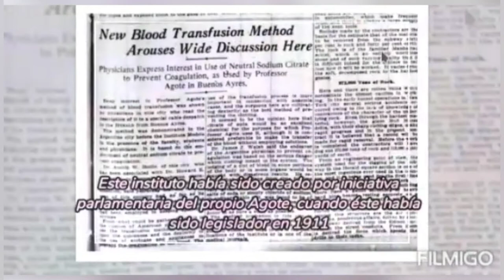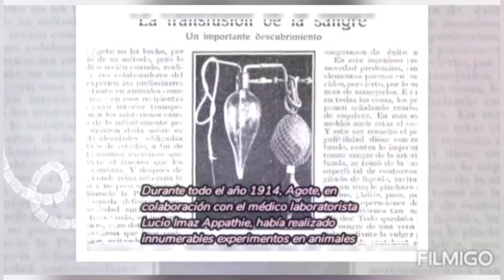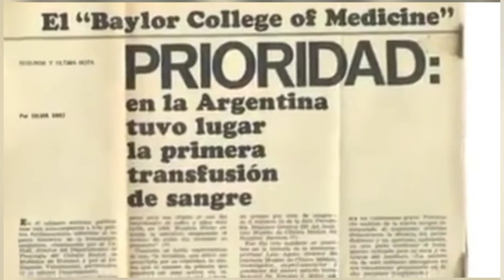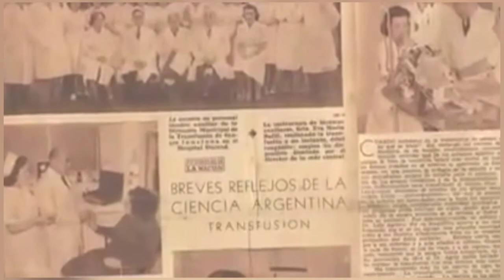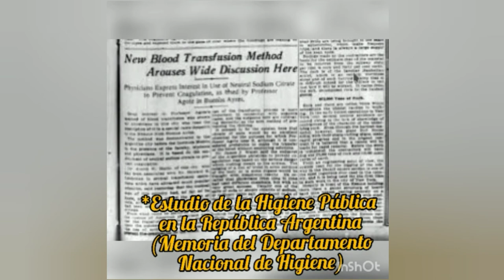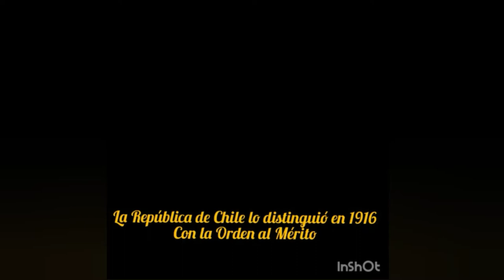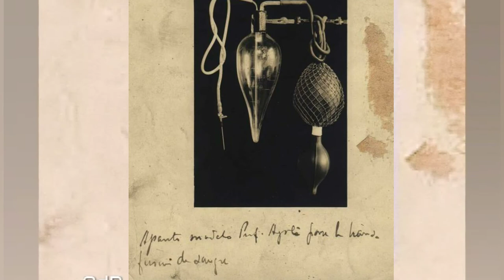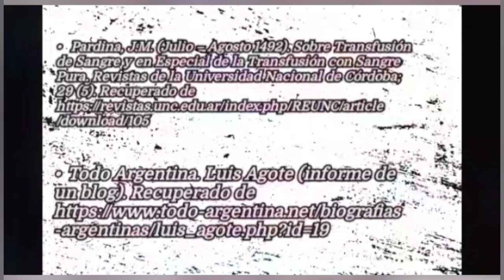Grandes referentes de la Medicina: Dr. Luis Agote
Cátedra de Historia Argentina y Latinoamericana de la Salud. Carrera de Medicina, UNCAus.
Con fines educativos, utilizamos información extraída de los textos y videos que se detallan a continuación:

• Agüero, A.L. & Damian, A. (2020). Luis Agote y su aporte a la ciencia. Recuperado de

• Dr. Milton Rizzi, M. (1999). Historia de la transfusión de la sangre: Sus comienzos en Uruguay. Rev Med Uruguay; 15: 165-182. Recuperado de

• Pardina, J.M. (Julio – Agosto 1492). Sobre Transfusión de Sangre y en Especial de la Transfusión con Sangre Pura. Revistas de la Universidad Nacional de Córdoba; 29 (5). Recuperado de

• Canal Encuentro. (2020). Donar sangre salva vidas (Dr. Luis Agote). Recuperado de

• Pigna, F. y Pacheco, M. Luis Agote, un pionero en la transfusión de sangre citratada. Diario El Historiador (mensaje en un blog). Recuperado de

• Todo Argentina. Luis Agote (informe de un blog). Recuperado de